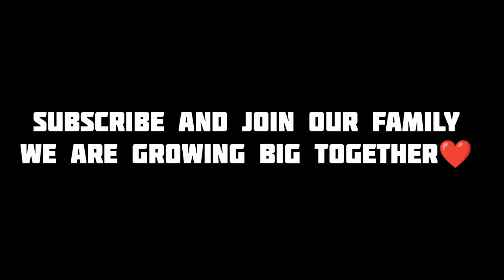WE ARE PRODUCING A MOVIE!!🔥 | GLASSMATES SHOOTING OVER🥂 | Saravana Sakthi, TM Karthik, Mayilsaami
Hey family
I have previously announced in one of my videos that we are producing a movie and the shoot is almost over
We completed the movie shooting successfully by taking the final Goa song
Going to Goa song is going to mesmerize you people, can't wait to show that you people
And im very happy to say that i am also a part of this film
My father Angaiyarkannan is the producer and hero of the film " Glassmates " (2023)
We are elated to announce that post production is in full swing and the movie is scheduled to release in March/April
Do watch the movie in theatres
Here are few cast and crew details dear friends

Director: Saravana Sakthi
Cast: Angaiyarkannan, Saravana sakthi, TM karthik, Mayilsaami, Chaams , Arul Doss and many more

The movie is pakka family entertainer with strong message to society, full and full comedy